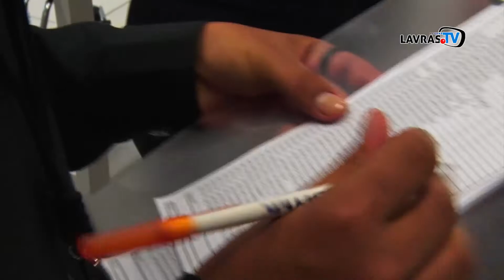Feira de Profissão SENAC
A unidade do Senac em Lavras realizou uma feira de profissões esta semana. Confira: